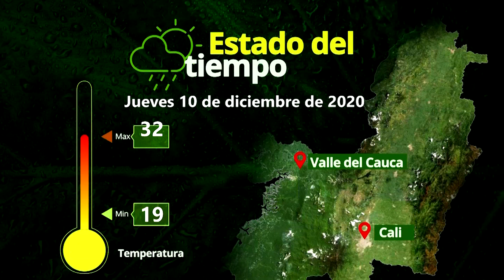Cuentos Verdes 10 de Diciembre 2020 - Chao Chuspas Ciudad Limpia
CHAO CHUSPAS CIUDAD LIMPIA
El plástico es uno de los más grandes contaminantes del planeta y existen muchas estrategias para reducir su consumo.  En el cuento verde de hoy conoceremos la iniciativa Chao Chuspa que trae una de las empresas de aseo de Cali. Los detalles en la historia de hoy...